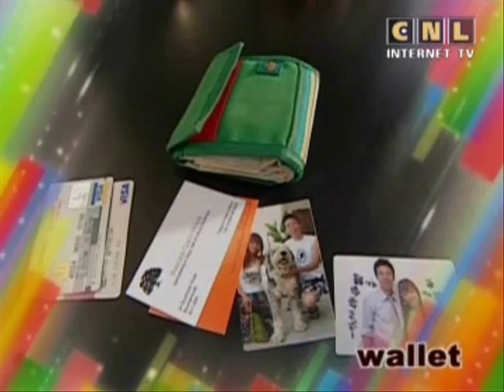The best English 46 Word Power . The best way to learn English through movies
The best way to learn English through movies.

00:00  Word Power.
-  wallet
-  purse
-  pocket
-  piggy bank
-  bank